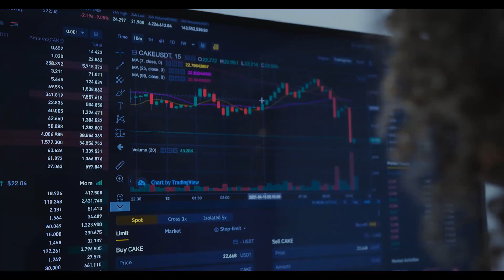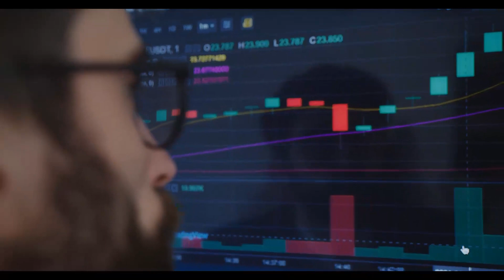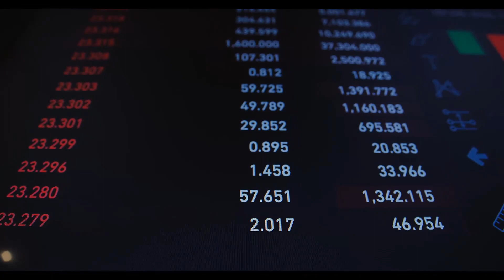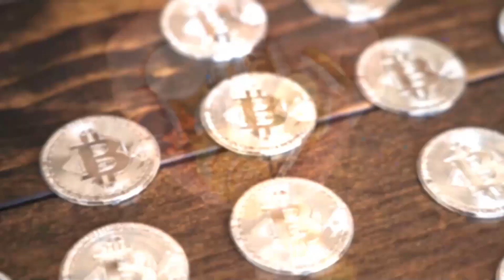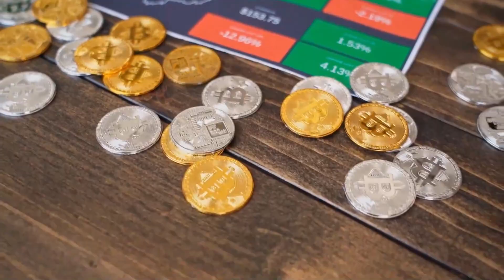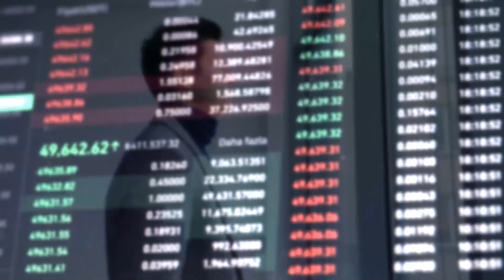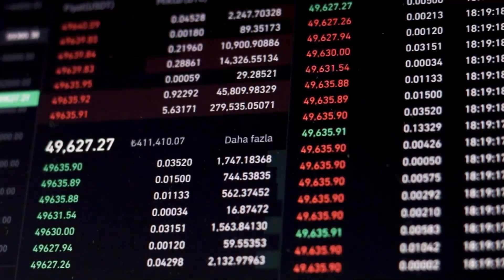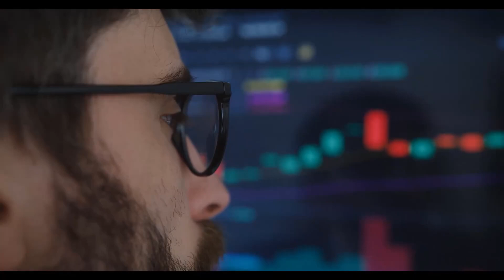ELON MUSK ON PI NETWORK PRICE PREDICTION - Should You Invest In PI NETWORK??